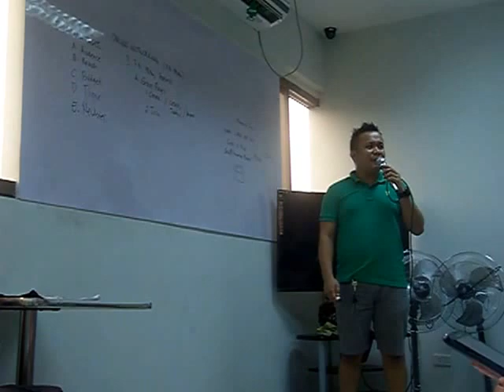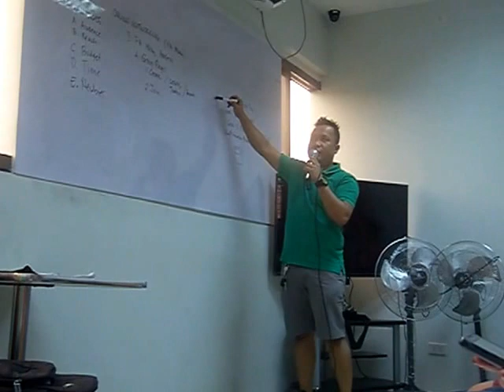Part# 3 Jerriel COACH